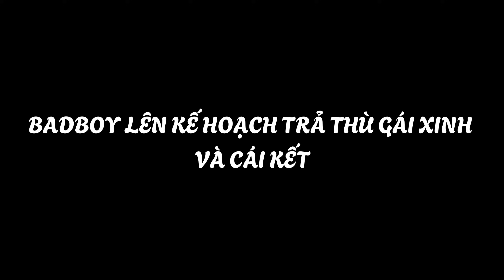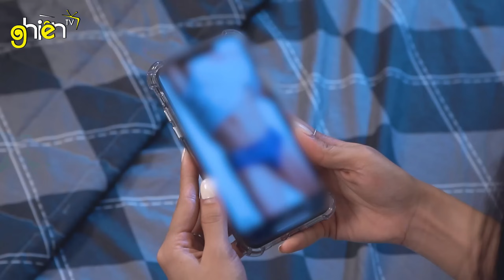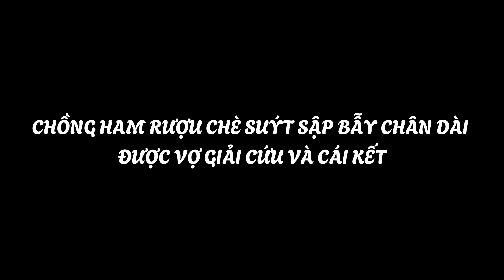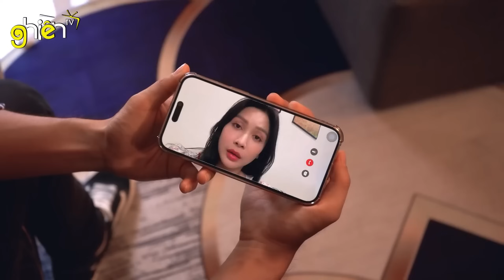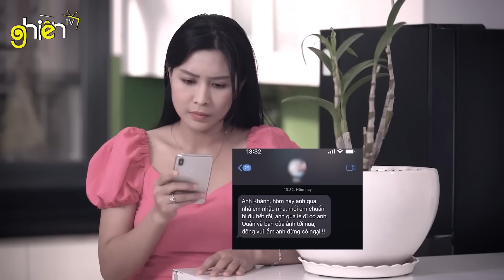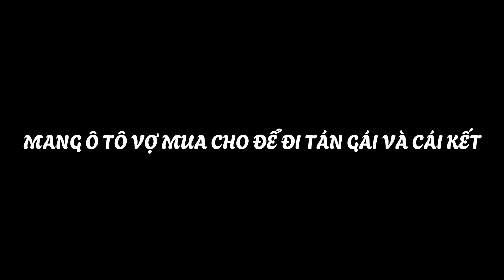CHỒNG MÙ QUÁNG GHEN TUÔNG VÔ CỚ VÀ CÁI KẾT | GHIỀN TV TẬP 91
CHỒNG MÙ QUÁNG GHEN TUÔNG VÔ CỚ VÀ CÁI KẾT
© Ghiền TV là kênh giải trí với những nội dung về cuộc sống đời thường, phản ánh chân thực cuộc sống qua đó giúp người xem có cái nhìn thực tế  hơn và tránh xa những cạm bẫy, chiêu trò.
© Bản quyền thuộc về Ghiền TV